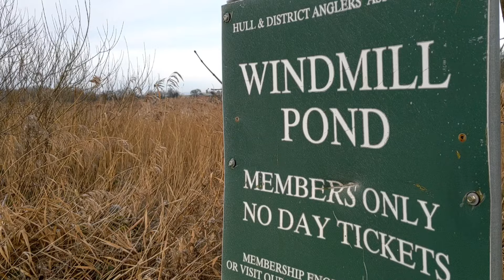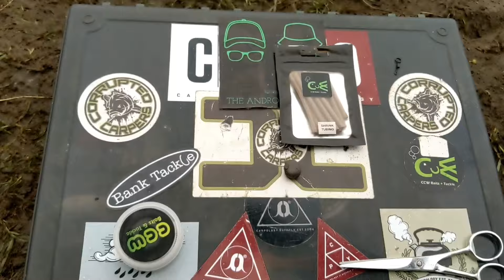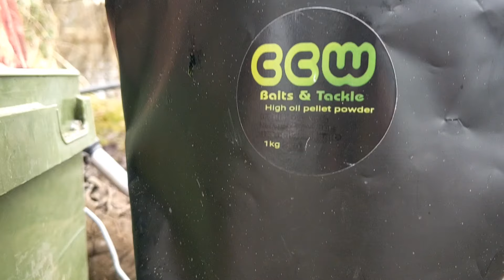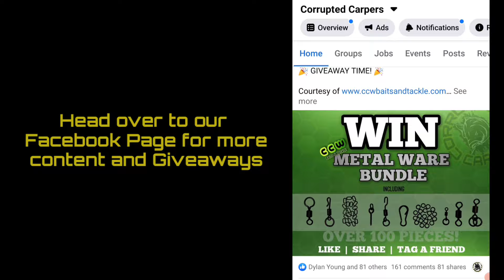WINTER DAY-SESSION SUCCESS | CARP FISHING | PASTURE WOOD FISHERIES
This one is just a short video to start off the year...

We touch on what rigs we use to overcome the 'no braided hooklengths' rule that Pasture Woods has, past day sessions and Jim catches his first fish of the year!
And it's a twenty!

The videos we have planned for the coming season are MEGA! From socials with all the lads to prank videos and 30lb fish campaigns to special venues. We're doing it all!

We love your feedback and appreciate any ideas on what you would like to see us do or don't do 😆

We currently have a Terminal Tackle Bundle GIVEAWAY live on our Facebook page, so go and enter for Free! 👇

Hope you enjoy(ed) the video and tight lines!
POW 🙅🏻‍♂️